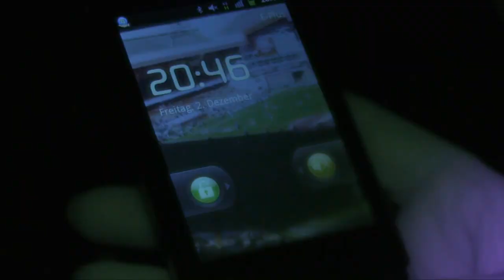Hochzeitsantrag Filmwelt Landau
Für Anjuli und Micha
von Janina und Tobi